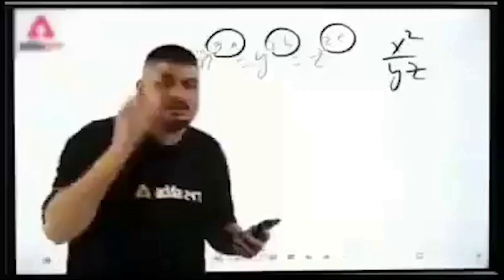PLANE CRASH || LIBERATION [SNIPER ELITE 5 MISSION 6 ] | HimanshuMGamer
Specifications
RAM : 16GB
Processor : Amd R7 4800H
Graphics Card : nvidia Geforce RTX 2060